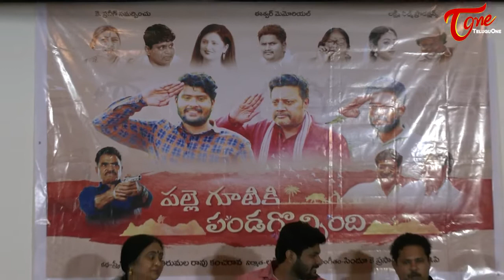Palle Gootiki Pandagocchindi Movie Press Meet | K Rajyalakshmi | Rohit Krishna | Teluguone Cinema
watch #